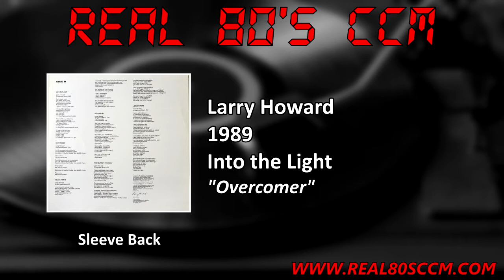Larry Howard - Overcomer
This is Track #8 from the 1989 Larry Howard album "Into The Light"

This is the 3rd solo album from Larry Howard. This album was between labels (Refuge & Forefront) so it's a one record deal with Spark Music. Strangely this album was only released in Europe. I'm a little confused at this as Larry was well liked and popular in North America, but with record companies you never really understand what's going on. Anyway here it is yet another great blues album from Larry. Blues was not well represented in CCM in the 80's though in the 90's Kaiser and Mansfield brought it to the forefront. Yes I understand there was lots of Christian blues songs but full fledged CCM Blues artists were a very thin crowd. This album has a more classic blues sound with overtures of Big Band. In places it has a musical Blues Brothers feel but the vocals are all Larry. This one didn't make it to North America so if you haven't heard it you should, it is a great album.